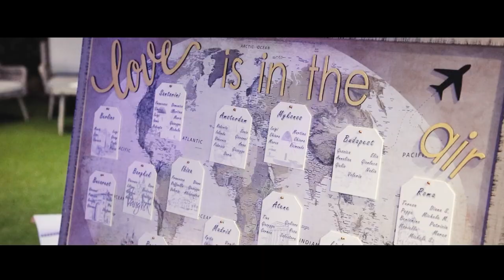Matrimonio a Villa Mirabilis | Vincenzo e Sabrina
Trailer video a cura della 8mm Production @ottomillimetri

📍Piazza Cavour 9, 80137 Napoli
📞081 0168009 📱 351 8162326